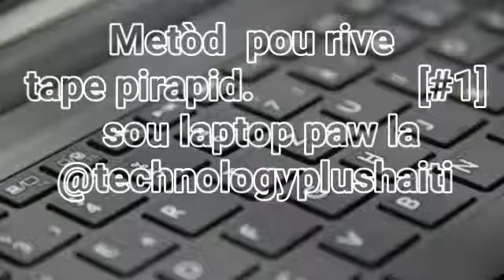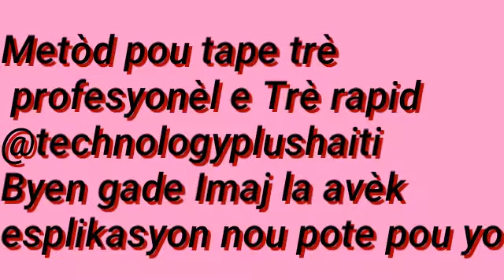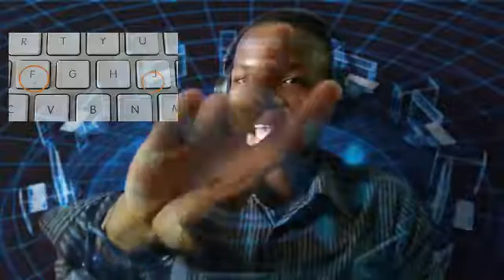KOU ENFORMATIK #1 KÒMAN OU DWE TAPE SOU YON KLAVYE ÒDINATÈ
Rete tann Video #2 ki pral vini an nan lang manman nou ak papa nou Enfòmatik birotik